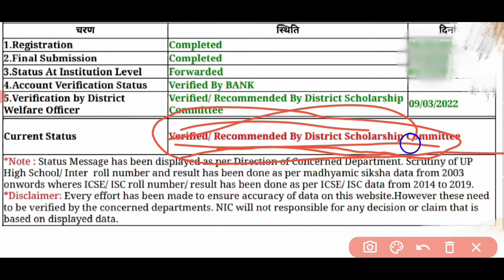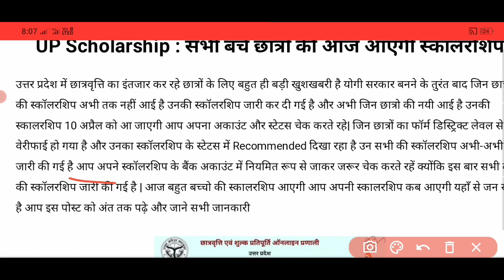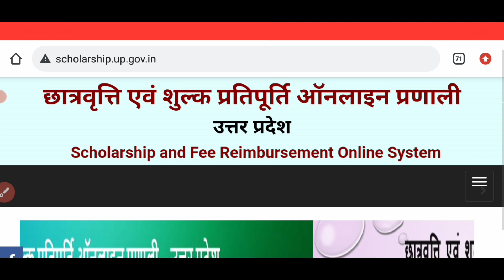UP scholarship latest news 2022। UP scholarship latest news today। ab milegi scholarship Sk verma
doston is video mein maine aapko bataya hai UP scholarship ka Paisa kal aane wala hai किन-किन chhatron ka aaega bus video ko pura dekhen sab kuchh samajh mein a jaega

Your Quarrie...
UP scholarship 10 April badi update
UP scholarship yesterday updated

Sk Verma